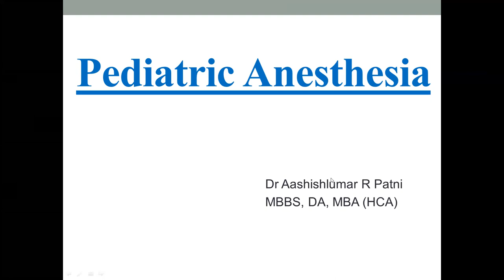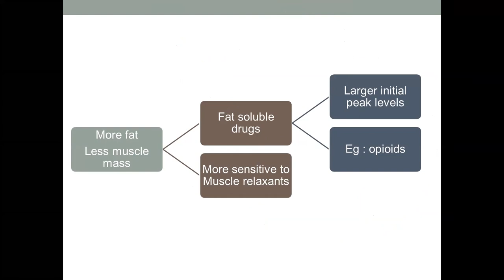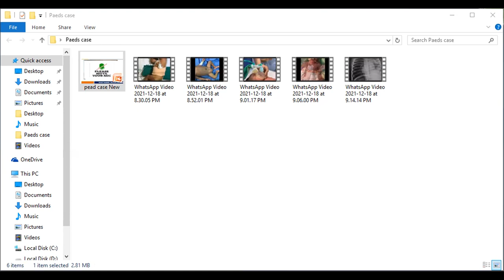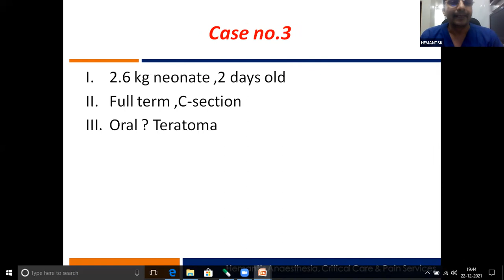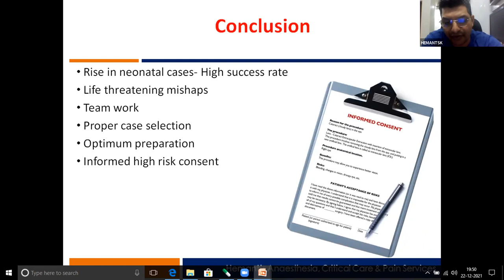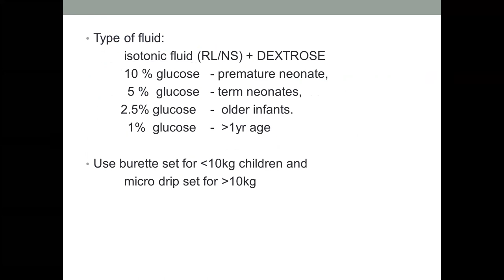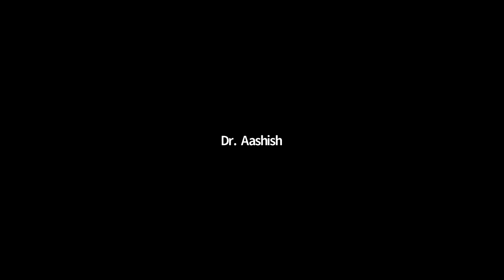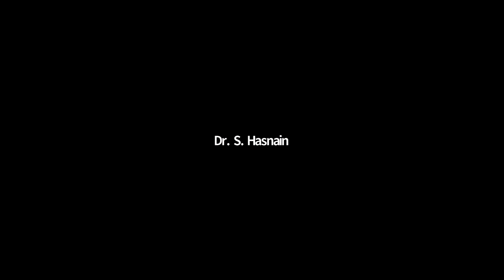MSCISA - SAPC Webinar DEC 22, 2021